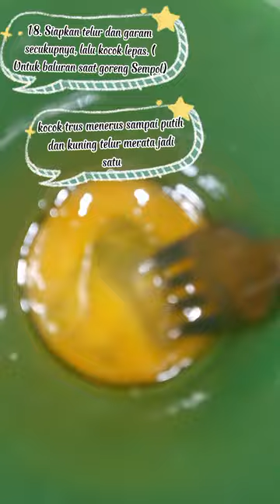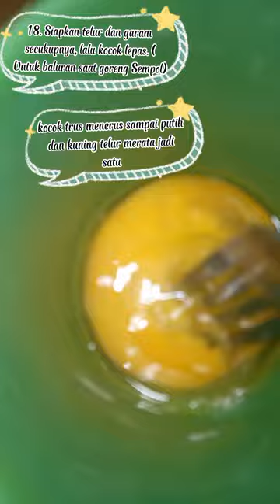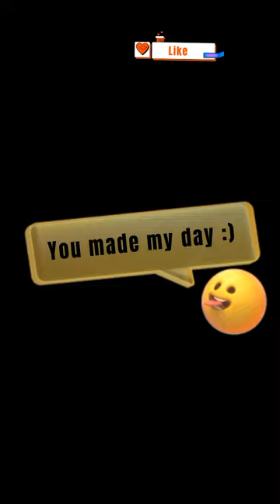IDE JUALAN SATE MIE PENTOL , KESUKAAN ANAK ANAK DI SEKOLAH MAUPUN DI RUMAH